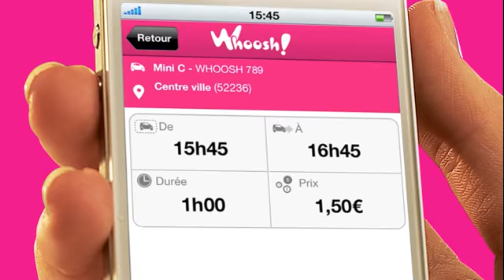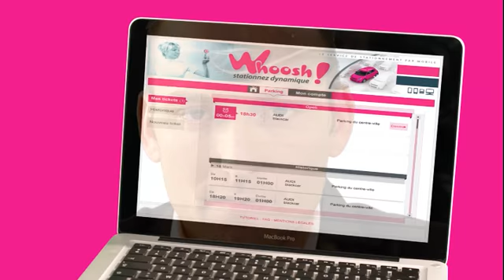Whoosh ! Le nouveau service de stationnement par mobile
Stationnez dynamique !
Où que vous soyez, obtenez votre ticket de stationnement par les applications iPhone et Android ou par le site internet